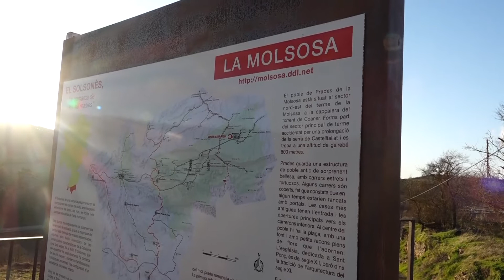Micropobles que no han tingut cap cas de coronavirus demanen que puguin tenir confinament comarcal